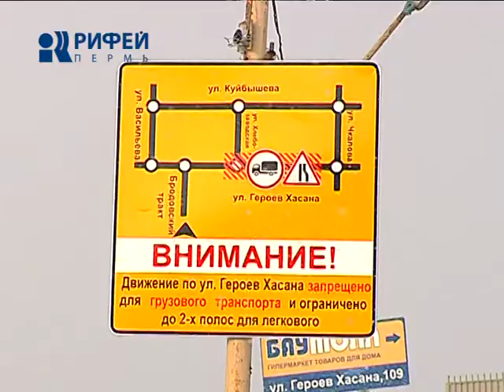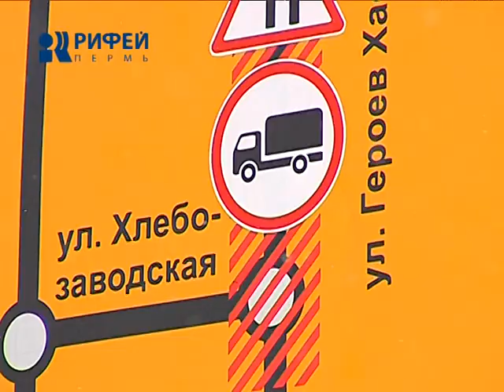реконструкция улицы Героев Хасана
Набирает обороты реконструкция улицы Героев Хасана. Это один из важнейших объектов сезона дорожного ремонта - 2013. Чтобы движение там не было парализовано, муниципальные власти приняли решение не закрывать улицу полностью. О всех изменениях водителей информируют специально установленные знаки.